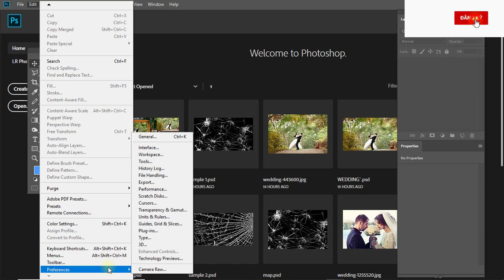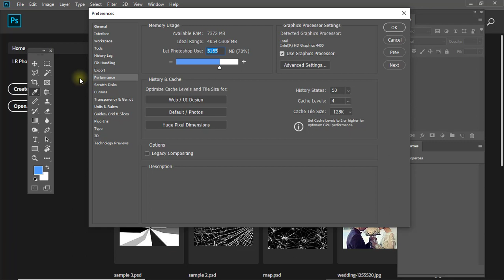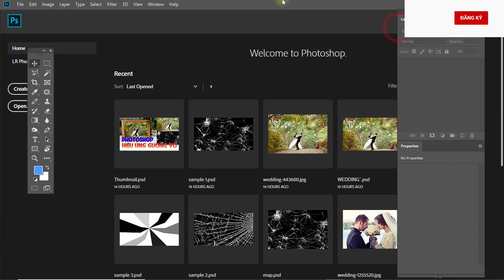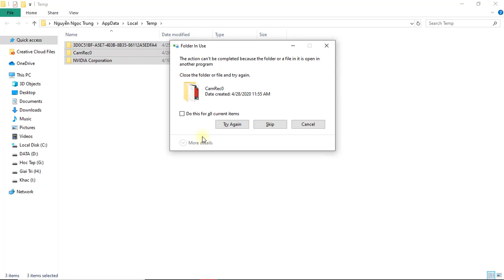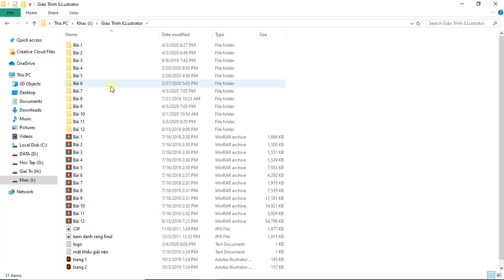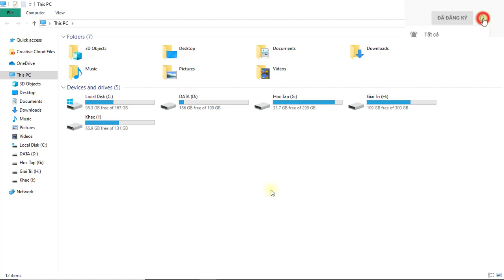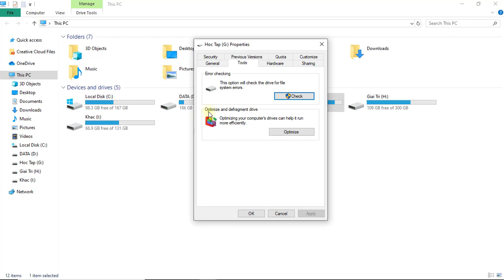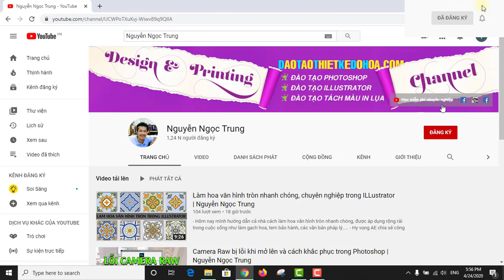Hướng dẫn tăng tốc và tối ưu hóa Photoshop và máy tính chạy nhanh hơn | Nguyễn Ngọc Trung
- Nhiều bạn nói sao máy tính mới mua về chạy rất nhanh và sau quá trình sữ dụng nó chạy ì ạch, thì hướng dẫn trên giúp bạn tăng tốc và tối ưu hóa máy tính nhé, và thêm 1 số cài đặt tăng tốc cho Photoshop, mời cả nhà cùng xem nhé.